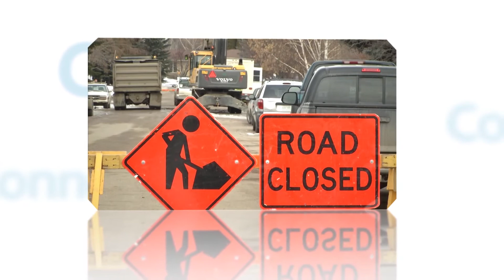Connect - Alisha Esmail, Road Coffee Co.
Saskatoon's coffee scene has some very interesting people working behind the scenes. We visit Alisha Esmail at the Road Coffee Co. who is working to bridge the gap between farmers and consumers.